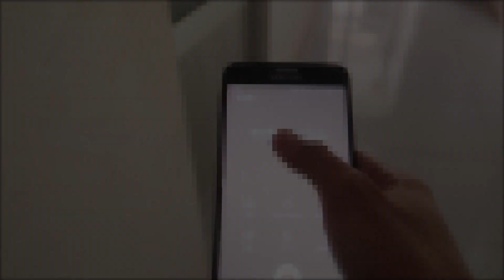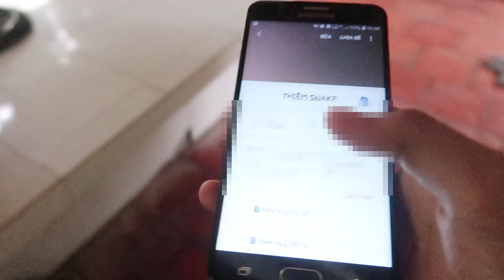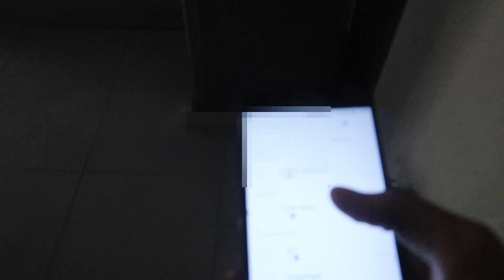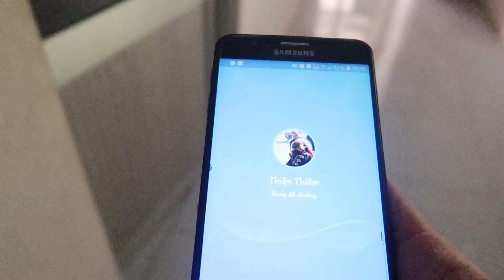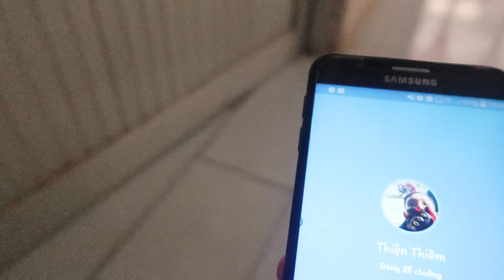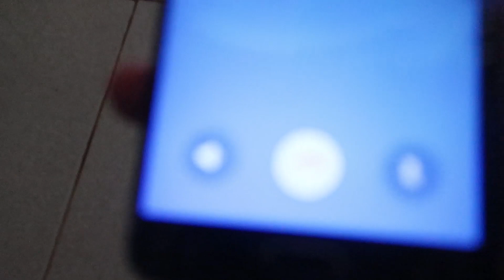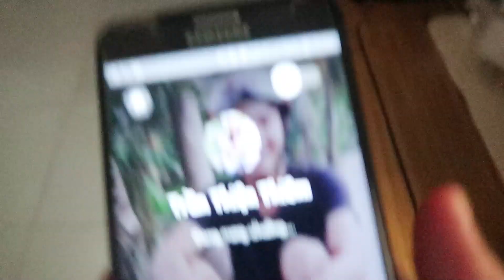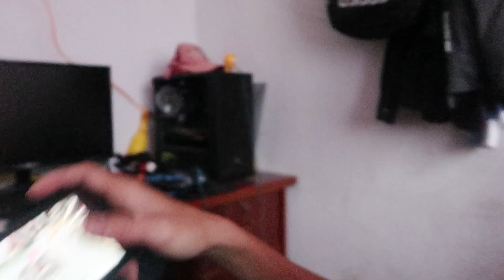Troll Thiêm Snake Gọi Điện Thoại Khi Đang Đánh Liên Quân Và Cái Kết SML | Linh Xe Ôm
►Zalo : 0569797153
►Linh Xe Ôm sẽ cập nhật những video hay nhất cho các bạn xem !
Hãy chia sẻ video để ủng hộ kênh Linh Xe Ôm nhé !